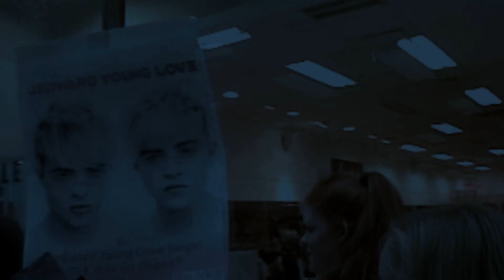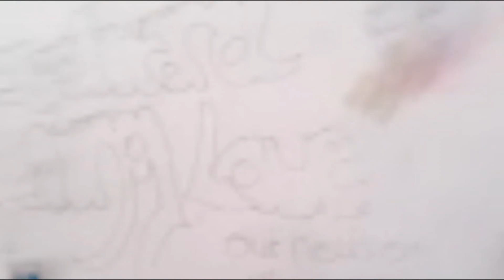Young Love Promotion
Jed South West promoting Jedward's new album YOUNG LOVE in the Crescent Shopping Centre Limerick & even went to SPIN SOUTH WEST radio station to promote the twins! Check it out & don't forget to buy Young Love!

Shoutout to everyone in the Video!
Helena- LilH_xo
Chantelle- Chan_Jedward
Jenny- JennyGrimes1
Laura- xLauraJedwardx
Niamh- NiamhJedwardTW
Kim and Eve- KieveGrimes
Caroline- SweetCarolineeX
Tara- TaraaGrimes
Aoife- A_smurf
Megan- Megan_sims_
Hannah-
And Katie for Editing Jedwardireland/ITbeKATiiE
Shoutout to all the other members of JedsouthWestwho couldnt make it!